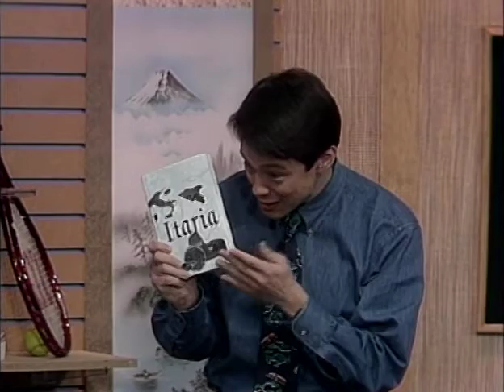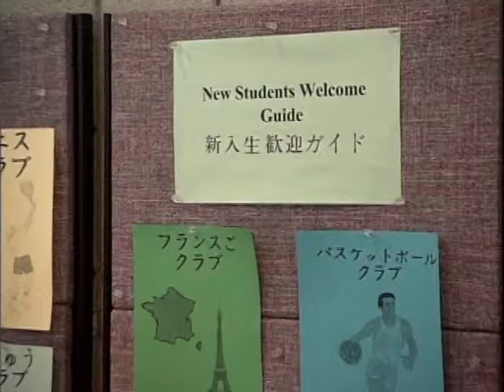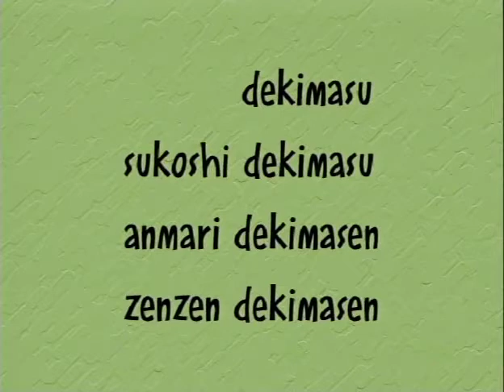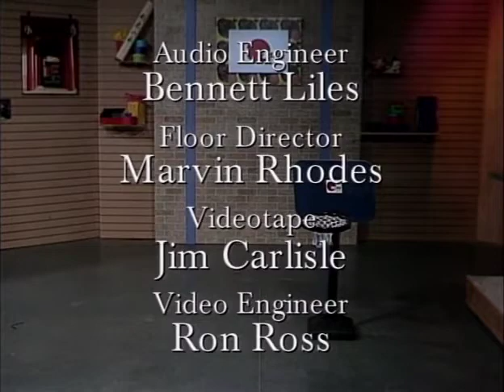Japanese I, Lesson 55 - Sports Part 3 | Irasshai!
This is Japanese I, Lesson 55 of the Irasshai series. The topics covered are sports and abilities. The cultural topic is Japanese traditional sports. Reading practice covers the katakana: サ、シ、ス、セ、ソ.